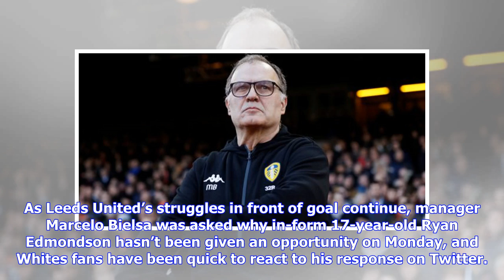VIDEO: "Bielsa won't play him" - These Leeds fans react after comments made about one player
As Leeds United’s struggles in front of goal continue, manager Marcelo Bielsa was asked why in-form 17-year-old Ryan Edmondson hasn’t been given an opportunity on Monday, and Whites fans have been quick to react to his response on Twitter. The teenager netted his 17th of the campaign in all competitions for the Yorkshire outfit’s U23 side on Monday, and while the Argentine boss has noticed his improvement he says he hasn’t picked him since his last first-team outing in September because of the w...